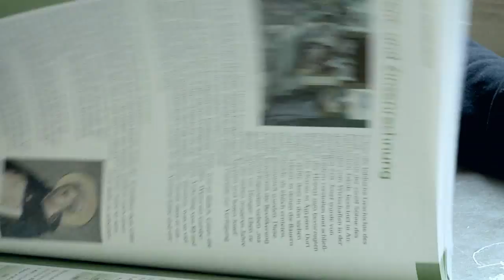Austrian Open 2013 Teaser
Trailer for the Austrian Showdance Championships 2013. Cinematography & Post Production: Matthias Hauer. Directed by Christoph Hippmann & Matthias Hauer. Produced by psy pictures in collaboration with Tanzwerk.